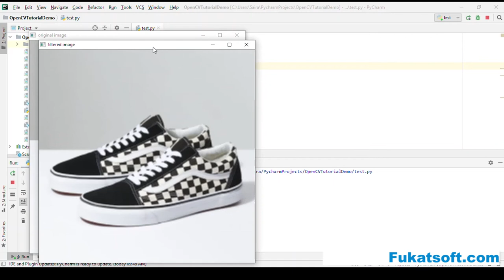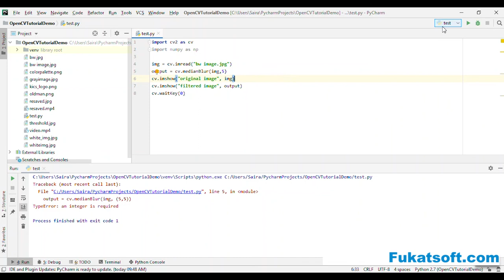Open CV Tutorials For Beginners(17) || How to image blurring using OpenCV in Python || Urdu || Hindi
Welcome to Open CV tutorials for beginners, in this video we will learn how to Image Blurring using Open CV in python.
Open CV tutorials for students and beginners by Saira Jabeen